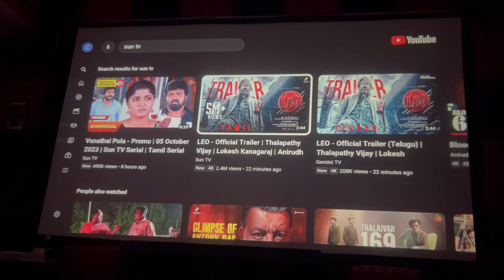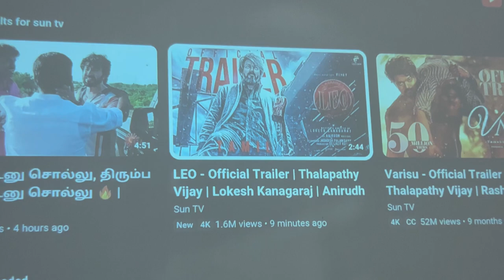LEO Trailer in Home theater Reaction🔥🔴 MUST WATCH!! | Action dude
My headset

My mouse
1, ANT ESPORTS Gaming mouse